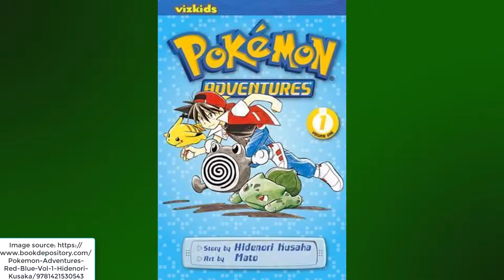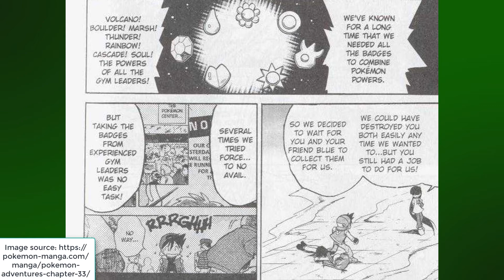The Pokegod everyone forgot - Game Bytes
Pokemon is known for all its weird and creative pokemon that you can catch, but even though the whole franchise started from the games, there is a few pokemon that have never been seen in the games, this is one of them.
All image and video sources are listed in the video when they appear and all information sources are listed below: